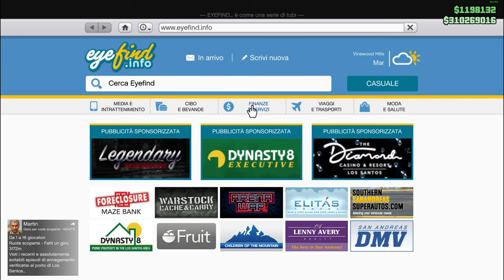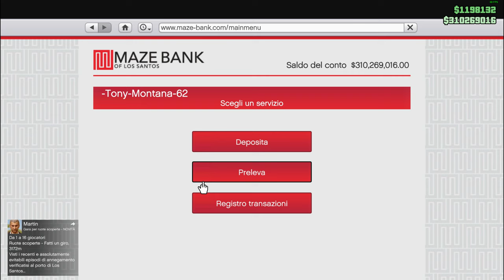EL RUBIO HA RISCHIATO DI MORIRE CON UN RAZZO RPG MISSIONE FACILE A CAYO PERICO GTA 5 ONLINE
Missione facile perché nella preparazione gli disfatto tutti i suo amici i trafficanti d'armi i giubbotti anti proiettile e soprattutto tutti i Buzard